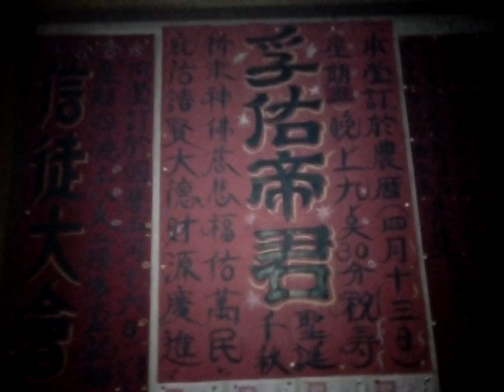VID 20190509 213811孚佑帝君聖誕祝壽活動在新營龍虎宮天恩堂農曆四月十三日晚上九點半